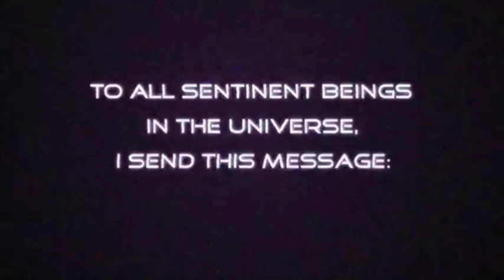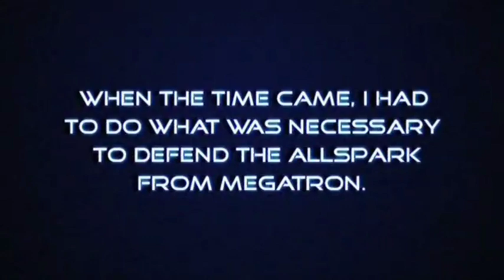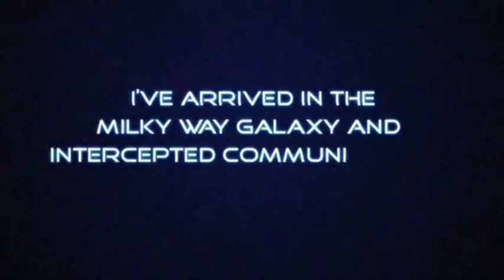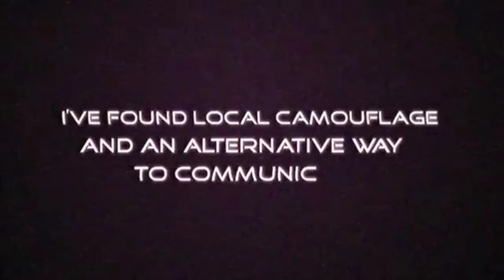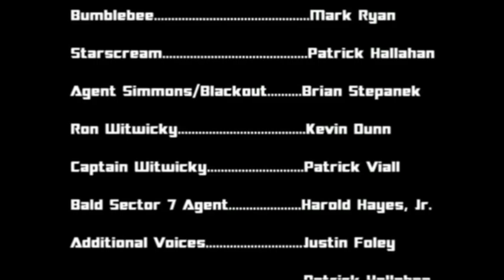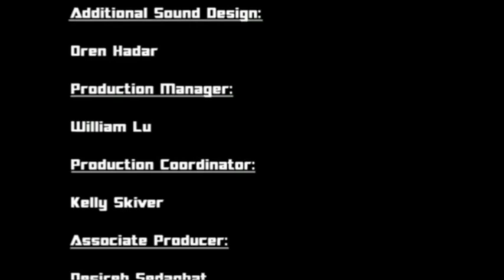buzzworthy bumblebee character showcase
hello, all transformers fans and all in addition to this being the buzzworthy Bumblebee toy line showcase you asked for after fewer days will premiere the legacy showcase commentary edition, celebrating 39 years of transformers. this also applies the follow up to transformerslegacy but small changes. check out the character showcase commentary edition